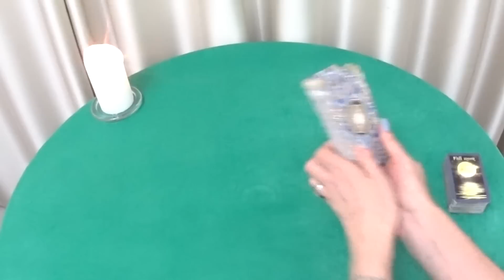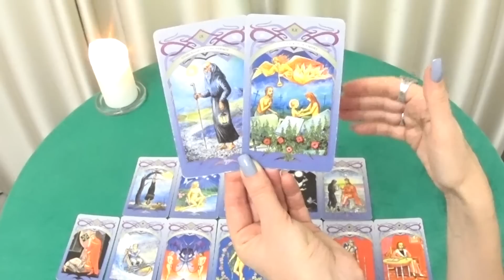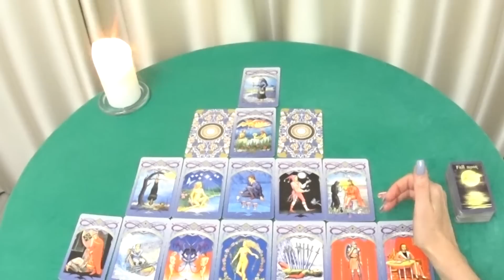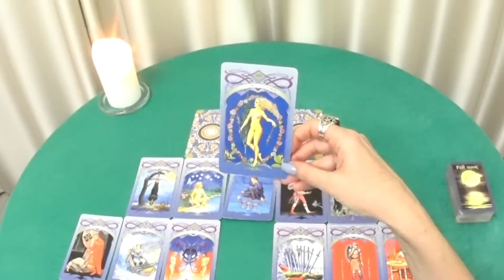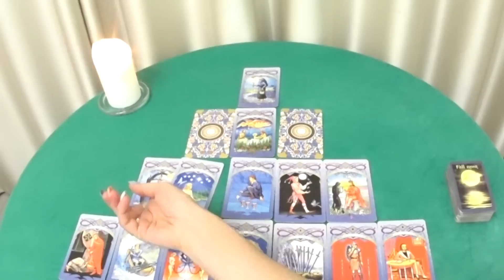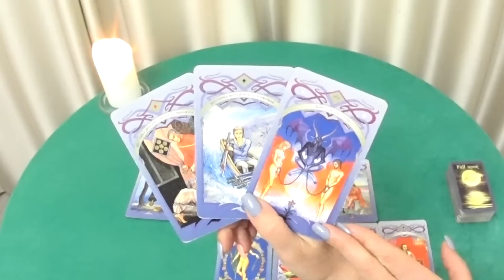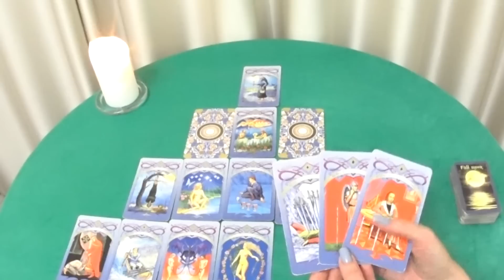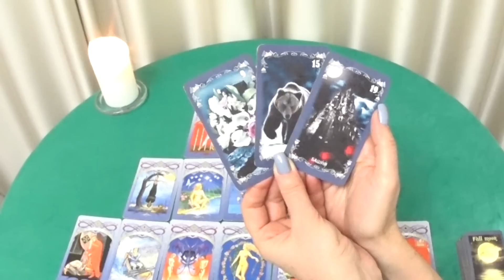ГОРОСКОП ДЕВЫ ПРОГНОЗ С 27 ФЕВРАЛЯ ПО 05 МАРТА НА НЕДЕЛЮ. 2023 ГОД